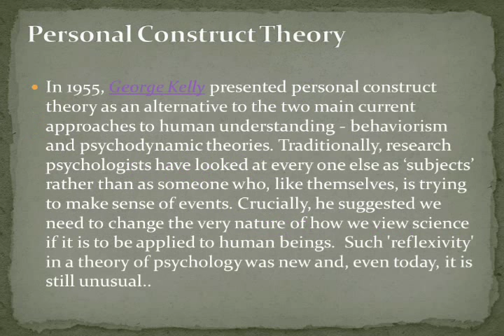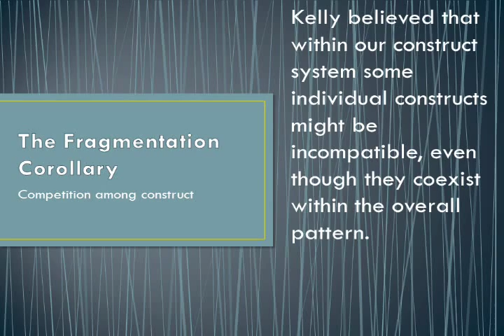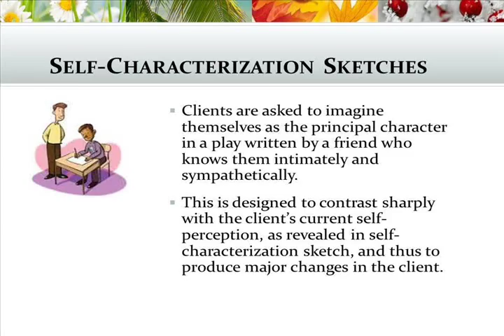Chapter 13 George Kelly